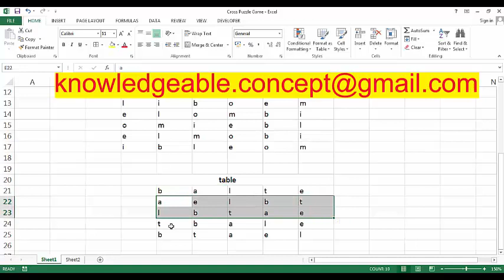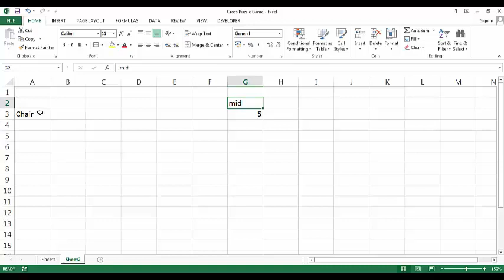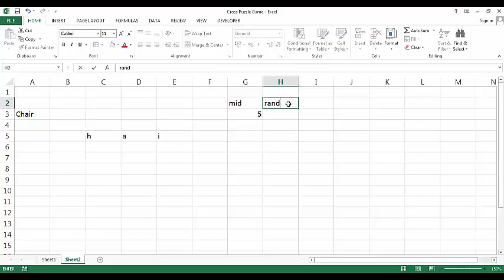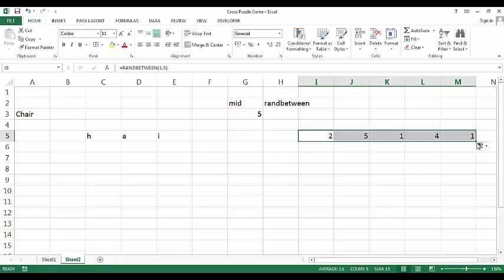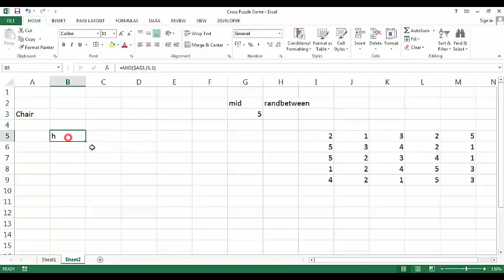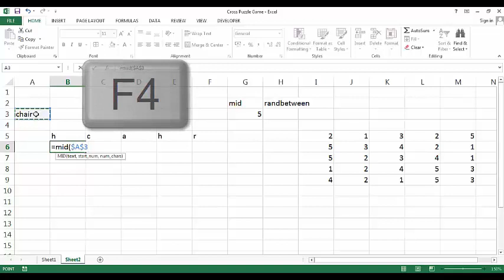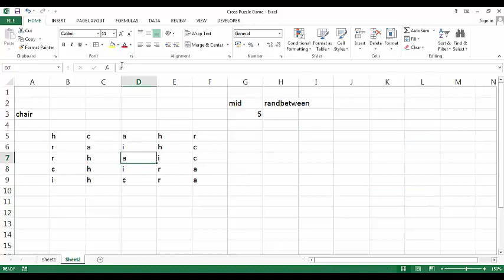Crossword Puzzle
aaj ke is video main hum sikhenge Excel main crosspuzzle kaise create kiya ja sakta hai, jise crosswordpuzzle b kaha jata hai.